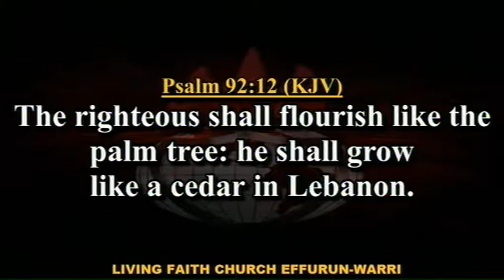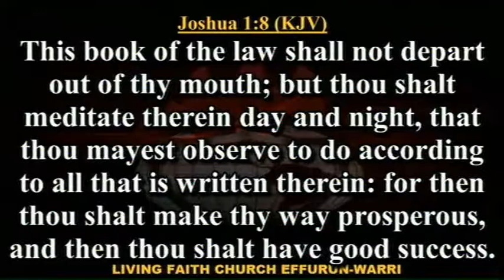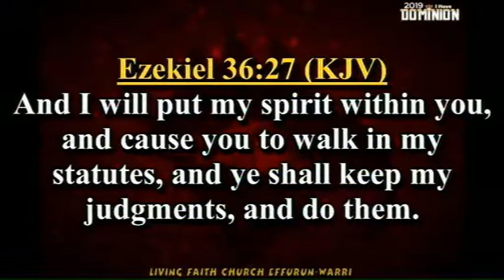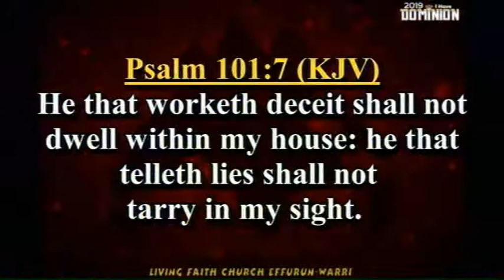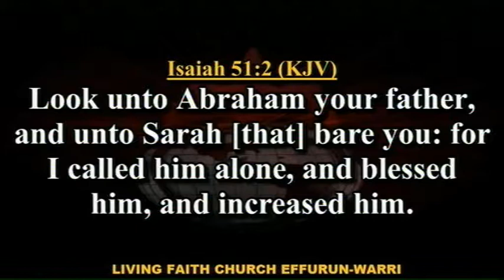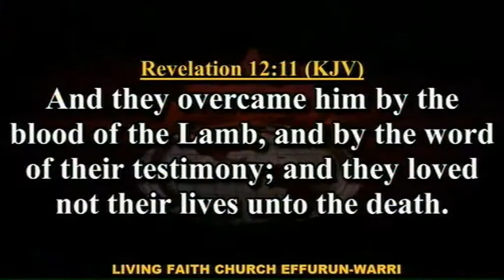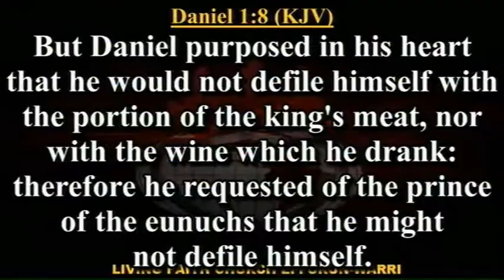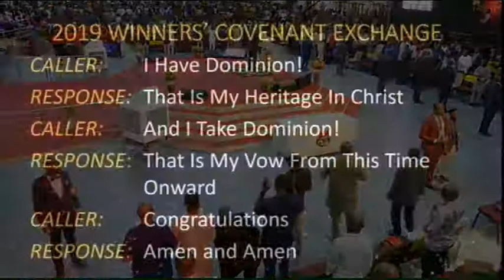Godliness Empowers Believers For All Round Breakthroughs PT 2B Pst Adedeji Owojaiye